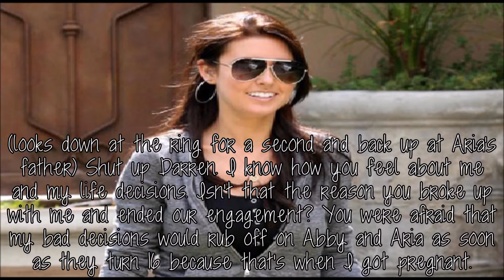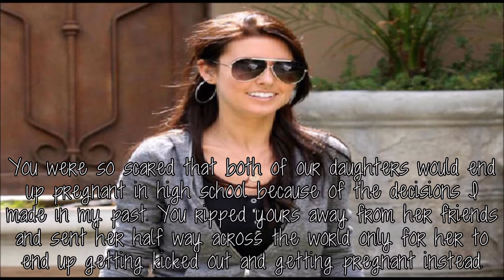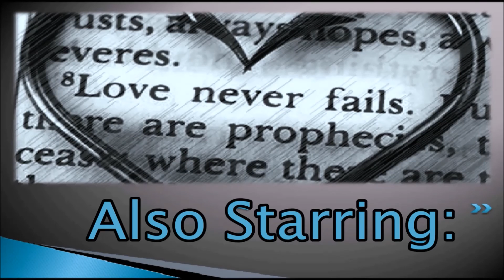Always Yours S4 E15 {There's No Rush}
Ewww!!! I start school tomorrow!! D: I only have three classes and get done around noon but it's so annoying and I don't want to go!!